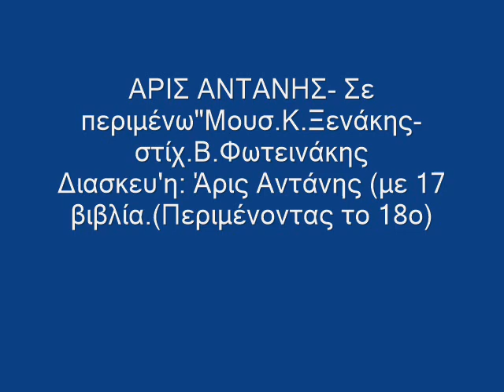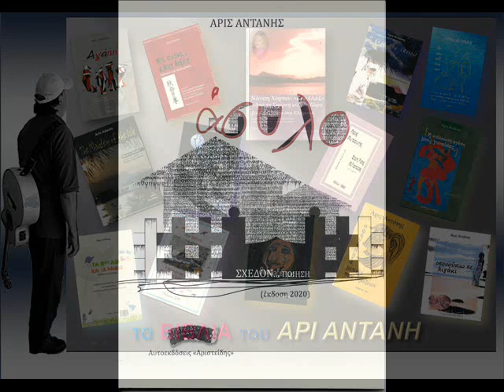ΣΕ ΠΕΡΙΜΕΝΩ (μουσ. Κ.Ξενάκης- Στίχ Βασ. Φωτεινάκης.Τα 17 βιβλία του Άρι Αντάνη (Περιμένοντας το 18ο)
ΣΕ ΠΕΡΙΜΕΝΩ: Ένα παραγματικά όμορφο τραγούδι σε μουσική και στίχο των Κώστα Ξενάκη και Βασίλης Φωτεινάκη, αντίστοιχα. Η διασκευή μου με απλή κιθάρα και πρόχειρη ηχογράφηση, παραπέμπει τους φίλους μου να αναζητήσουν το πρωτότυπο. Παράλληλα βρήκα και μια ευκαιρία να γνωστοποιήσω το συμβολισμό του τίλτου "ΣΕ ΠΕΡΙΜΕΝΩ", καθότι, μετά τα 17 βιβλία μου,  περιμένω κι εγώ  να δω το 18ο, δημοσιευμένο, ενώ παράλληλα ετοιμάζω το 19ο και το 20ο. (Όχι ότι  οι αριθμοί παίζουν κανένα ρόλο, αλλά κανείς δεν μπορεί να φανταστεί πόσο σπουδαίο είναι να αποζητάς ο ίδιος - σαν επιλογή σου- λίγη μοναξιά- χωρίς  να στην επιβάλλουν άλλοι- για να τα βρεις με τον εαυτό σου, μέσα από το γράψιμο. Είναι το ίδιο συναίσθημα που νιώθουν και οι ζωγράφοι. Έχουν τόσο κ΄σομο γύρω τους που θέλουν να μείνουν λίγο μόνοι με την εαυτό τους. Και τα γράμματα και οι τέχνες είναι το μονοπάτι.
Άρις Αντάνης (Χριστούγεννα 2020- Νέο έτος 2021)